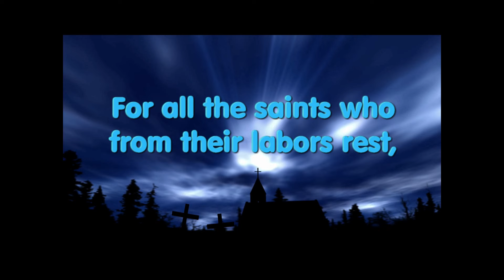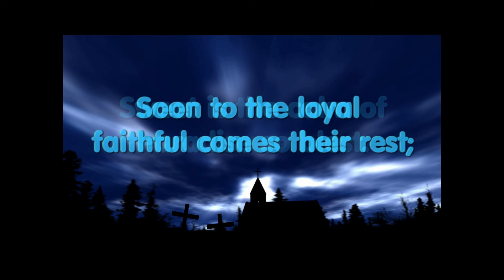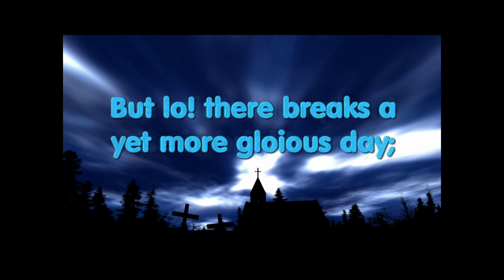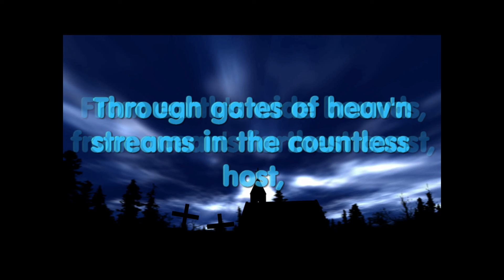For All the Saints - Ralph Vaughn Williams